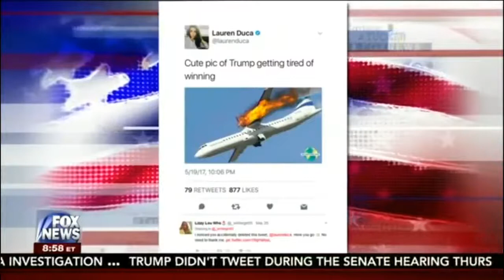The Tuck UTTERLY DESTROYS Teen Vogue Feminist Lauren Duca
This clip was from awhile back, but still good! Enjoy!

I felt so bad for her...then again, it's still too funny!